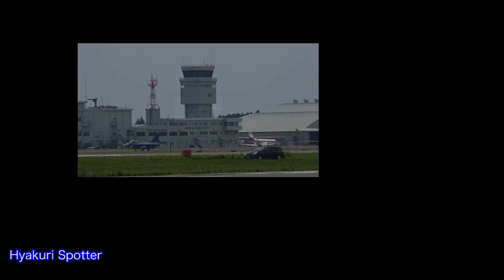猛暑!!夏日の百里基地!!1stからF-2×7機がガンガン上がる!!T-4も上がったのでラスチャンに収まりきれず2機渋滞……。陽炎メラメラ洋上迷彩♪百里基地/第3飛行隊/サンスコ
航空自衛隊百里基地[第7航空団]
JASDF Hyakuri Air Base(RJAH)

*第3飛行隊(3rd sq)
Mitsubishi F-2A/B

☆撮影日/Shooting Date
6月8日/Jun,08,2021

※超望遠1000mm手持ちにて撮影しております。パン/ティルト操作も手動です。その為　多少の手振れやフレームアウト等がございます。
ご了承願います。